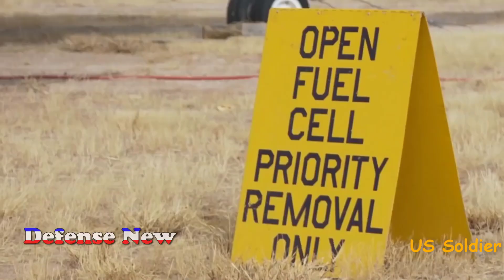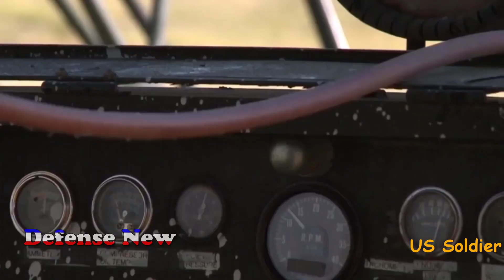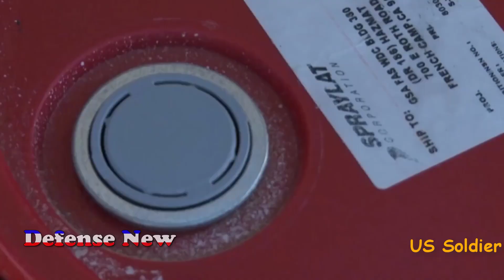The world's largest old aircraft graveyard in the US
A lot of airplanes are out of date and put into aircraft graveyards for storage and preservation, many aircraft variants from World War 1 and 2 have been brought here. some of them will be dismantled and recycled, others for lead storage to wait for returning to the team.